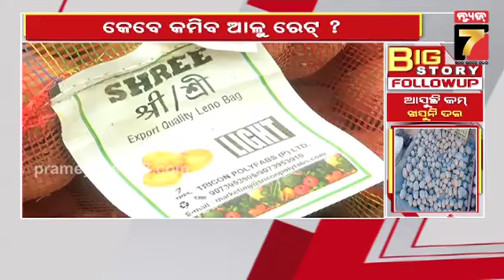BigStory FollowUp | ବଜାରକୁ ଆସୁଛି କମ୍ ଆଳୁ, ଚଢା ରେଟରେ ବିକ୍ରି | Potato price hike | PrameyaNews7